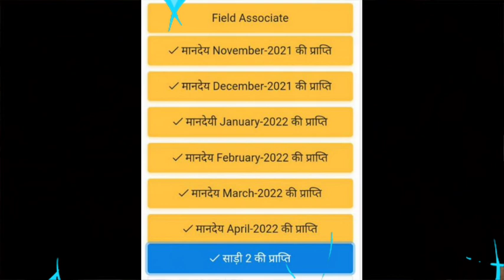बीसी सखी को लेकर सरकारी आदेश जारी | up bc sakhi news today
up bc sakhi app login kaise kare
up bc sakhi latest news
up bc sakhi exam question paper